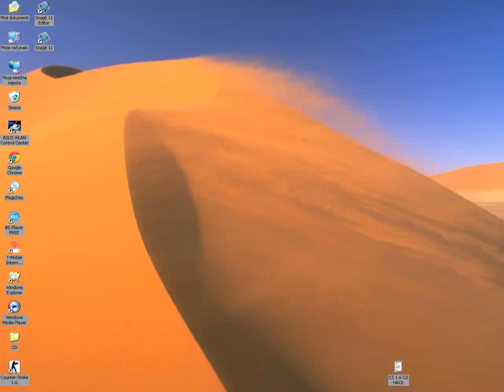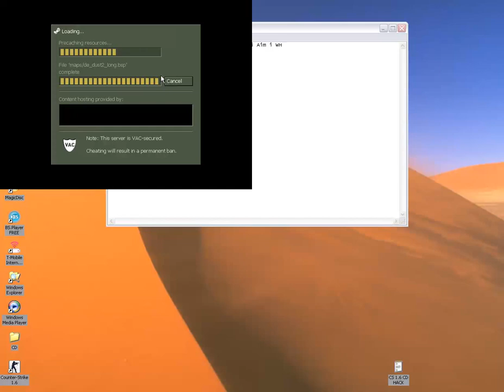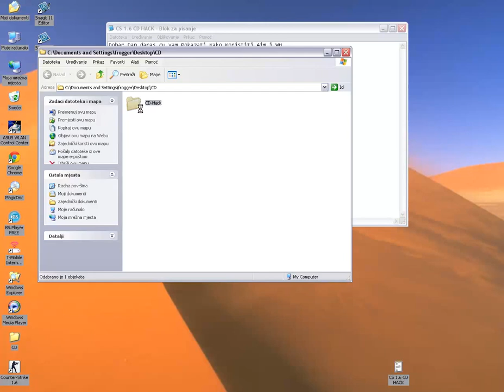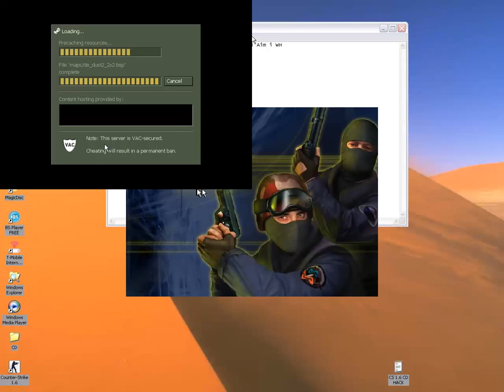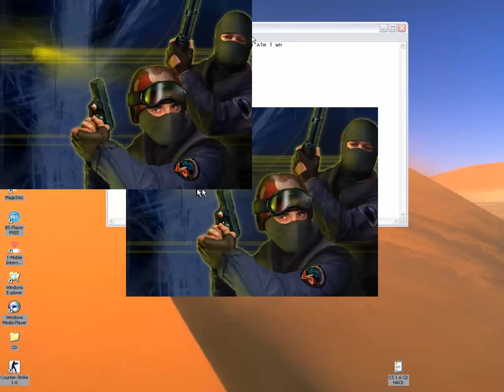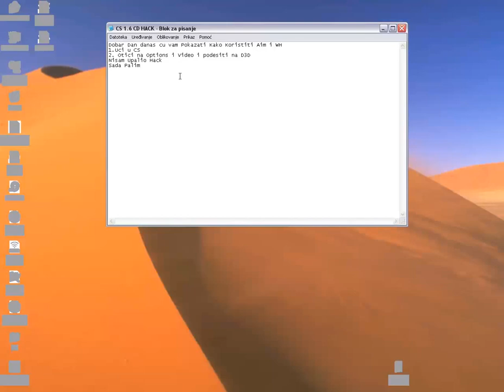CS 1.6 AIMBOT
Odete na Google Upisete CD Hack Download...